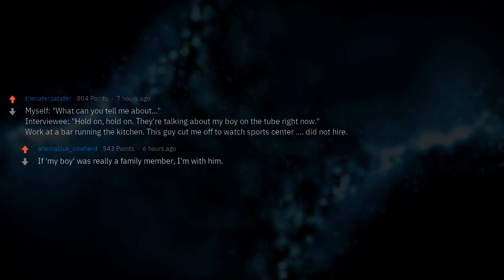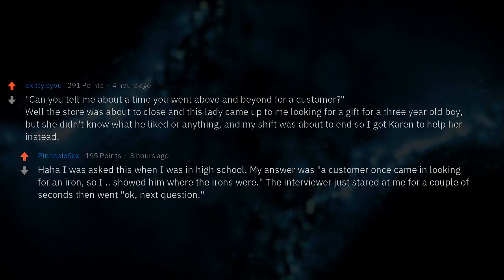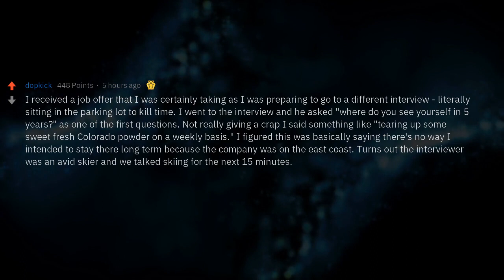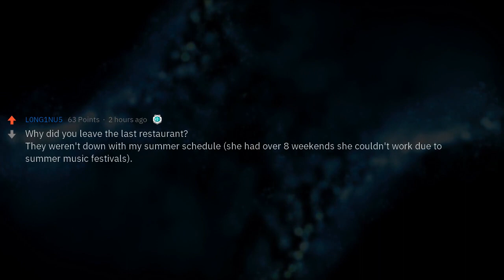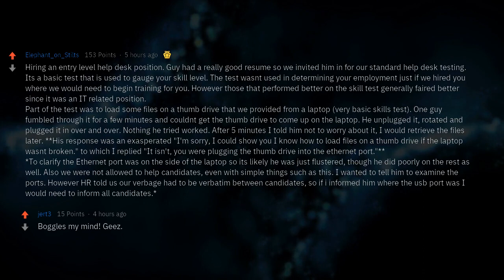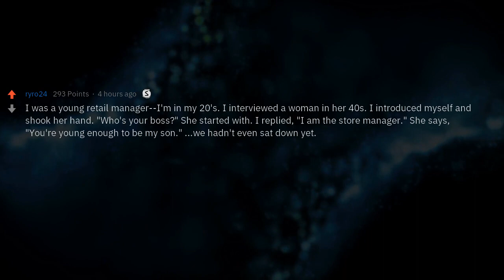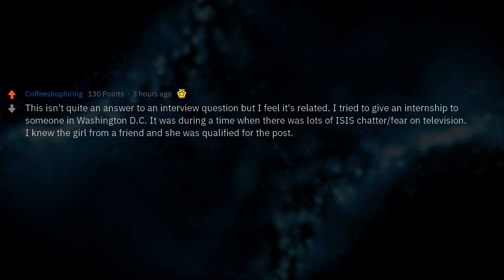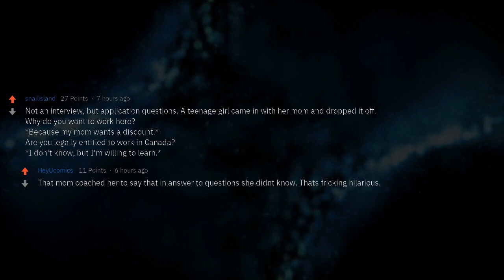Worst Interview Answers Ever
▶ Fresh AskReddit Stories: Hiring managers of Reddit, what is the worst answer an interviewee gave you?